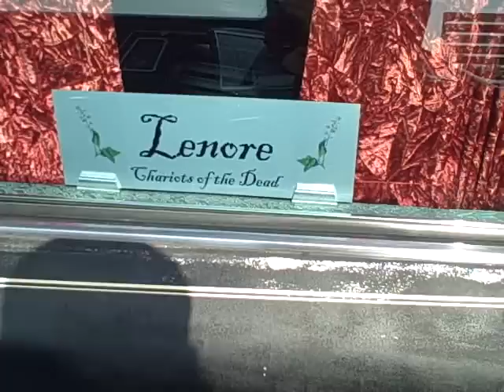Chariots of the Dead Hearse Show pt 4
The Chariots of the Dead Hearse SHow in Joplin, MO